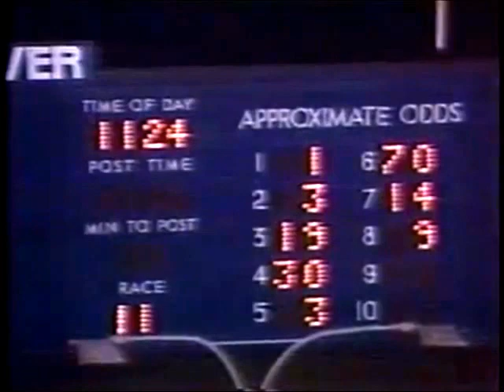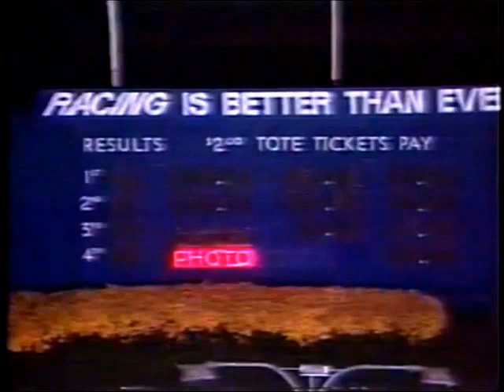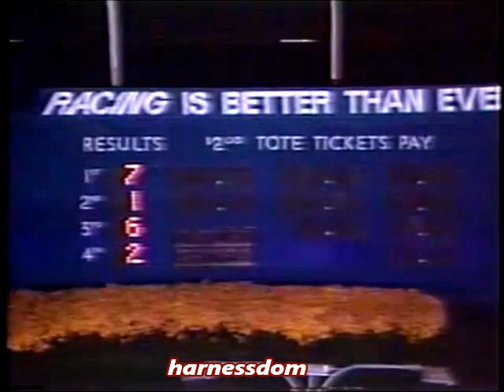1987 Mohawk Raceway DEFIANT ONE Breeders Crown 2YO C&G Final Howard Beissinger